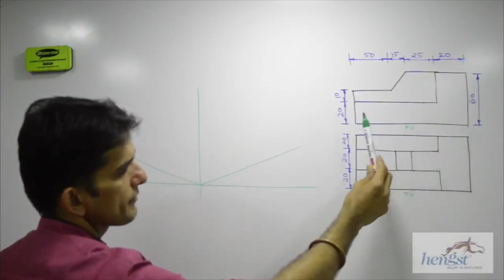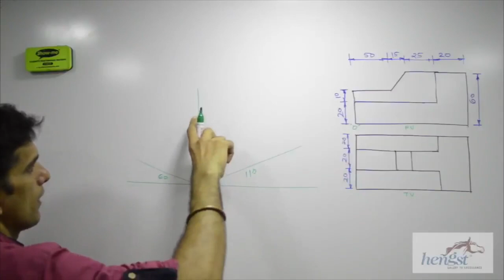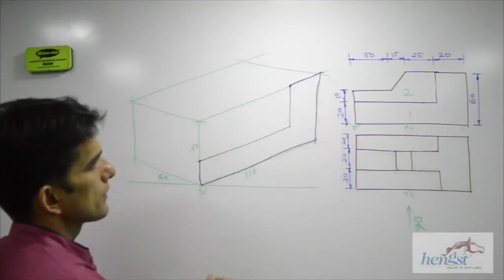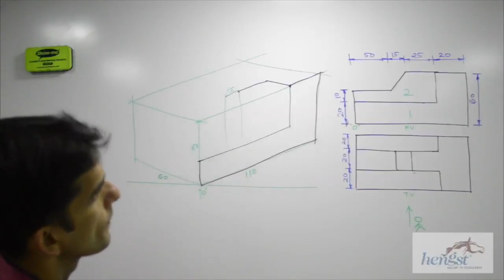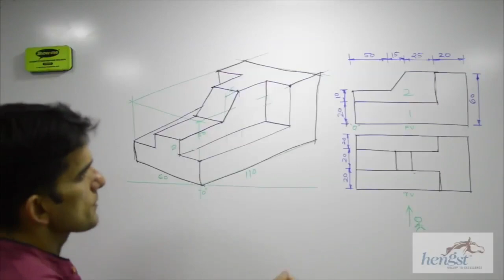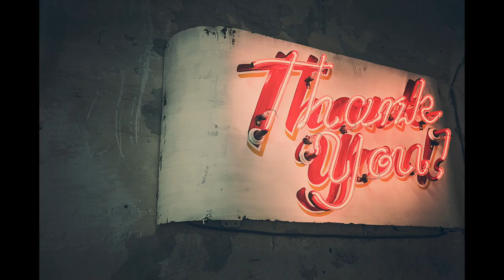Isometric in hindi Mumbai university question - engineering